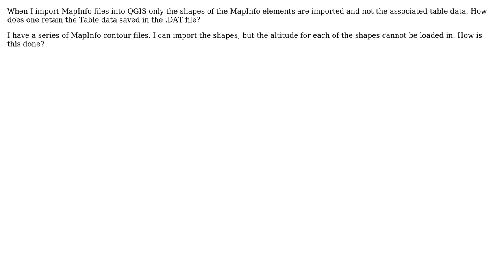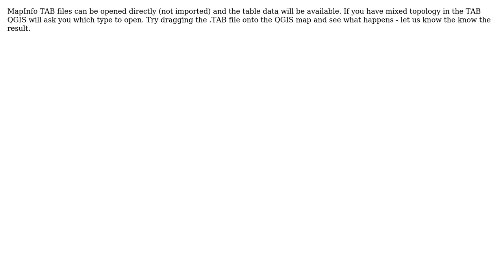GIS: Importing MapInfo TABLE data into QGIS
With thanks & praise to God, and with thanks to the many people who have made this project possible! | Content (except music & images) licensed under CC BY-SA | Music | Images & others | With thanks to user RBCMark user Chris A and the Stack Exchange Network Trademarks are property of their respective owners. You are responsible for your own actions.